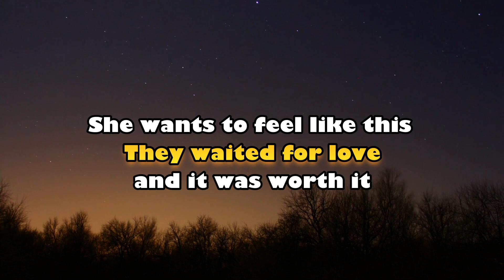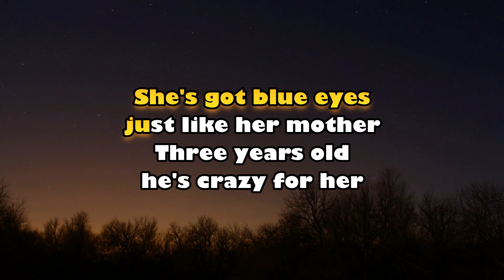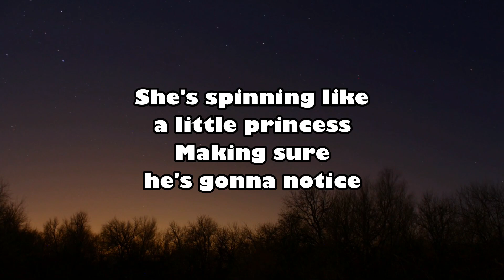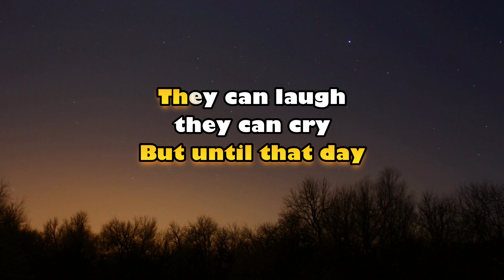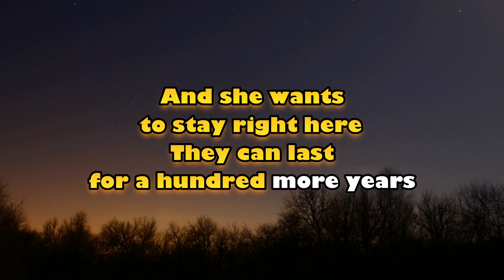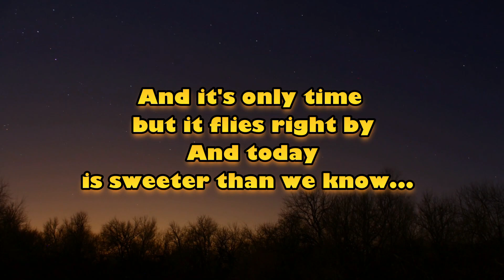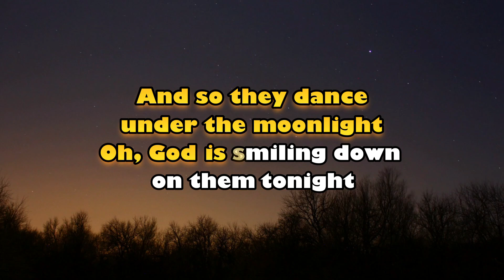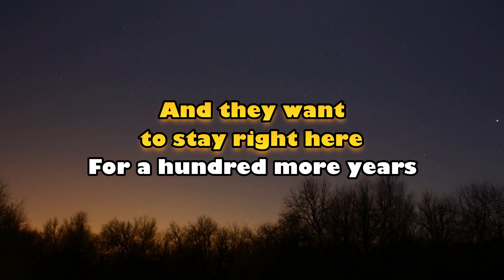Hundred More Years - Francesca Battistelli (KARAOKE VERSION)